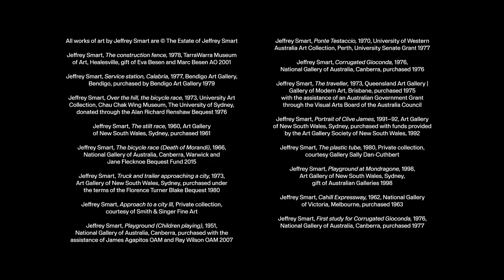Jeffrey Smart || At the National Gallery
11 Dec 2021 – 15 May 2022

'Suddenly I will see something that seizes me – a shape, a combination of shapes, a play of light or shadows, and I send up a prayer because I know I have seen a picture.' JEFFREY SMART

The year 2021 marks one hundred years since the birth of acclaimed Australian artist Jeffrey Smart. This major exhibition celebrates and commemorates this significant centenary.

One of Australia’s most celebrated artists, Smart sought inspiration from the world around him – looking to the environment of urban and industrial modernity – which he transformed through his imaginative sense of theatre and intimate understanding of geometry and composition. These potent and intriguing images have become emblematic of 20th and 21st century urban experience.

Building on the foundational work already undertaken on Smart, this exhibition will bring fresh perspectives to his artistic contribution so that his remarkable legacy will be kept alive in the present.

Curators: Dr Deborah Hart, Henry Dalrymple Head of Australian Art and Dr Rebecca Edwards, Sid & Fiona Myer Curator of Ceramics and Design